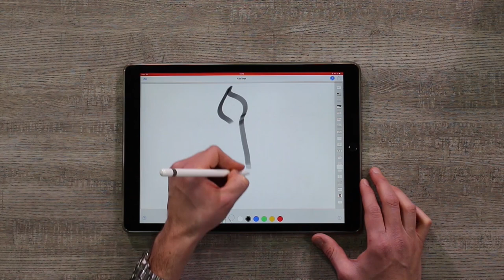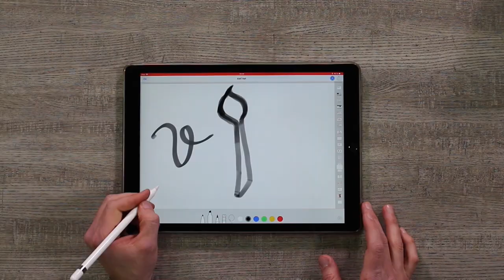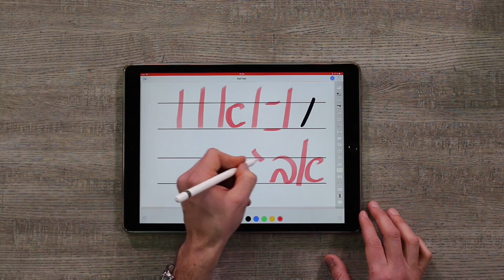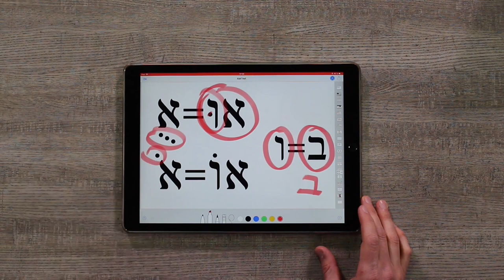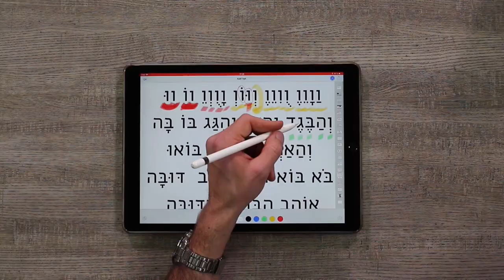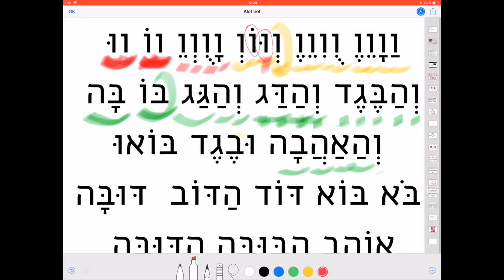Leçon 6 La lettre Vav ו Apprendre à lire l'hébreu - initiation à l'hébreu Cours d'Hébreu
Voilà vous avez franchi le pas. Vous vous y mettez…Inutile de vous dire que l'hébreu est une langue très ancienne qui se lit et s'écrit de le droite vers la gauche. De plus la sixième lettre de son alphabet est le Vav. En hébreu il n'y a que des consonnes. Les voyelles sont arrivées beaucoup plus tard dans l'histoire de la langue et se matérialisent par des petits signes autour des lettres. Élie Cohen se propose ici de vous présenter le vav, il se prononce comme un "v" . Élie Cohen vous démontre tout ça dans cette vidéo